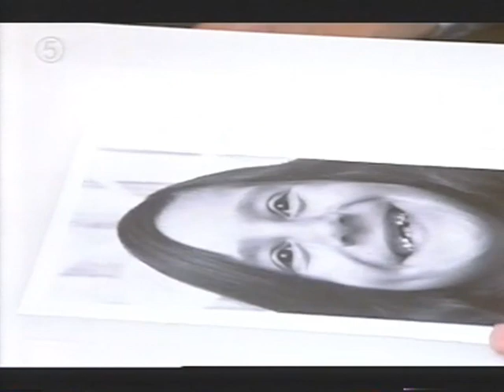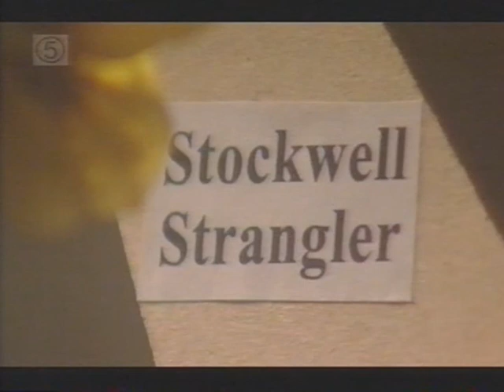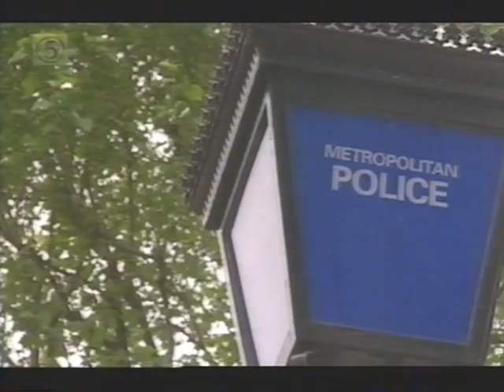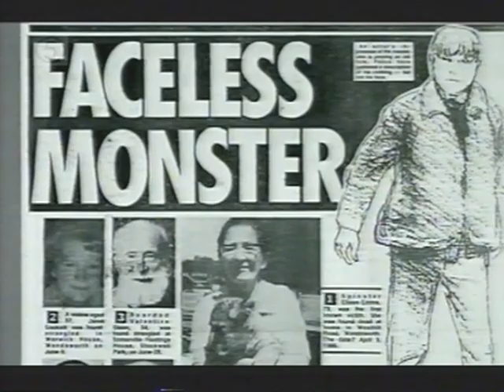POST MORTEM: Fred & Rose West (incomplete) / Kenneth Erskine (Channel 5, 2002)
I only got part of the programme here, so it's just a couple of minutes on the Wests, and the full piece on The Stockwell Strangler.